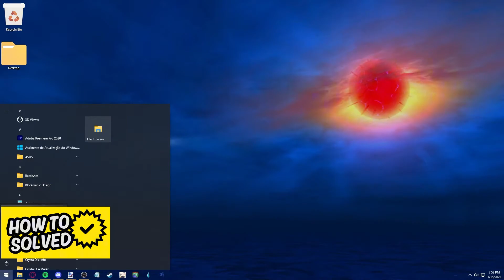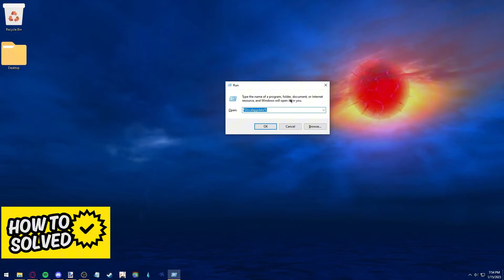[Easy Guide] Unlink Xbox Account From FiveM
In this video I will show you [Easy Guide] Unlink Xbox Account From FiveM